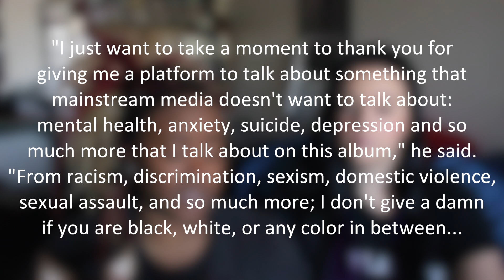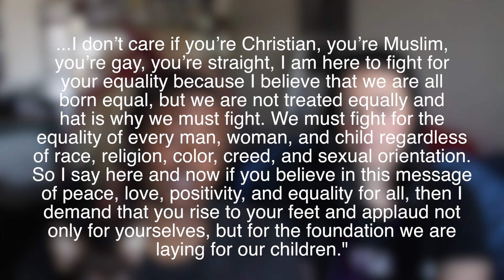GAY'S REACT TO LOGIC'S SPEECH ABOUT MENTAL ILLNESS AT THE VMAS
We didn't watch the 2017 VMA's, but we did see rapper, Logic's speech about mental health / mental illness, depression,  and anxiety and the video music awards. Chelsea suffers from bipolar depression and we're very passionate about mental health.  Watch our Logic reaction.

Thanks for stopping by our LGBT channel!! For those just tuning in, we've have been in love since we were 17. Ironically enough, when they first met each other we HATED one another. Until we got paired together for a class project in high school, and literally two weeks after that I told her I loved her. 7 years later, we were ecstatic to say the words, "I do"!!

Whether you're gay, straight, married, an interracial couple, etc. We truly believe that there is something in our love story for everyone.